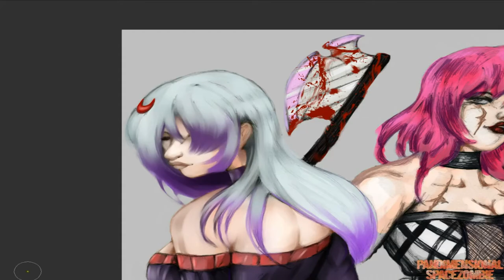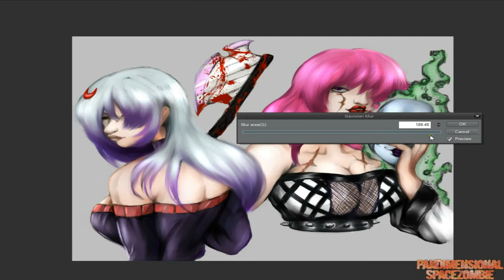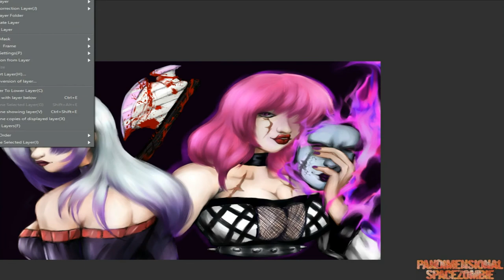Shi and Souki Ikeda : *OC Challenge*[ Manga Studio 5 Speedpaint]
Yeahh been dead for a while but now I back! Just in time for Inktober too!
This is Shi and Souki Ikeda! Shi is a Goddess of marionettes. Souki is a soul reaper I believe! These two Lovelies are from fellow artist Shikyandi!
D.A.
or
Her characters are so cool!😍😍🍖🍙🍙

Music Please! :

chii☆ ― Denev

Broken On A Road Of Rubies - Caligári A. Marte & Andrew Gledhill-Carr

Grand-Guignol feat.普透明度

PandimensionalSpaceZombie